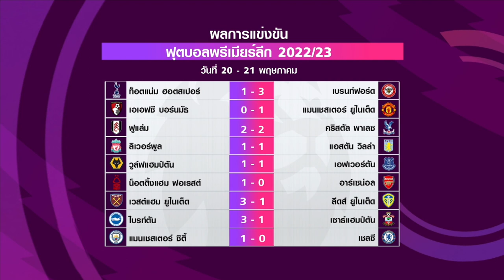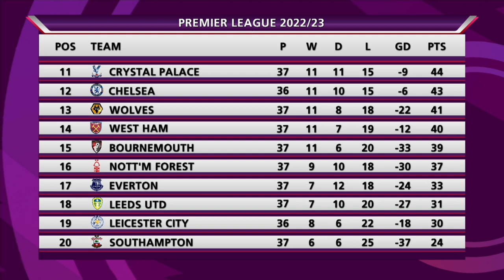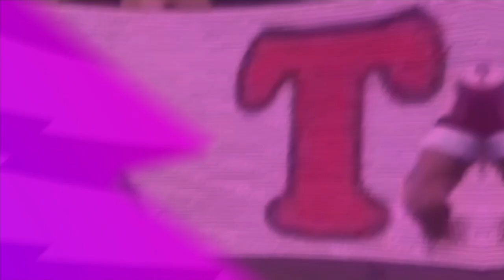พรีเมียร์ลีก ไฟนอล สกอร์ 🏆 สรุปผลการแข่งขันสุดยอดของฤดูกาลนี้! I 22 พฤษภาคม 2566 [FINAL SCORE]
พูดคุยกับ 3 เรื่องใหญ่ๆที่จะหยิบมาคุยกัน  “บทสรุปออกมาแล้วเรือใบสีฟ้าเป็นแชมป์, ไบรท์ตัน ลุยฟุตบอลยุโรปครั้งแรกในประวัติศาสตร์ , โควต้าอีก 2 ใบใครมีสิทธิ์ตกชั้น

รายการที่จะมาคุยกันแบบคนรักฟุตบอล ถก ครบ จบทุกประเด็นที่ พรีเมียร์ลีก ไฟนอล สกอร์ พบกันทุกวันจันทร์ เวลา 17:00 น.เป็นต้นไป ผ่านหน้าจอ True4U ช่อง 24

รายการที่จะมาคุยกันแบบคนรักฟุตบอล ถก ครบ จบทุกประเด็นที่ พรีเมียร์ลีก ไฟนอล สกอร์ พบกันทุกวันจันทร์ เวลา 17:00 น.เป็นต้นไป ผ่านหน้าจอ
เรามาสรุปผลการแข่งขันพรีเมียร์ลีกในวีดีโอนี้กัน! พบกับไฮไลท์การแข่งขันเด็ด ๆ และสกอร์สุดท้ายของทีมต่าง ๆ ในฤดูกาลนี้ ติดตามผลงานของทีมที่คุณเชียร์ และเปรียบเทียบกับผลงานของทีมอื่น ๆ ที่ได้แข่งขันในพรีเมียร์ลีก ไฟนอล สกอร์ ของฤดูกาลนี้

ในวีดีโอนี้คุณจะได้ชม:

1. ไฮไลท์การแข่งขันเด็ด ๆ จากพรีเมียร์ลีก ไฟนอล สกอร์
2. สกอร์สุดท้ายของทีมต่าง ๆ ในฤดูกาลนี้
3. สถิติและข้อมูลที่น่าสนใจเกี่ยวกับทีมและนักเตะ
4. วิเคราะห์และความเห็นจากผู้เชี่ยวชาญเกี่ยวกับผลงานของทีม
5. ความคิดเห็นและเสียงตอบรับจากแฟนบอลทั่วโลก

ติดตามชม รายการ พรีเมียร์ลีก ไฟนอล สกอร์

ทุกวันจันทร์ เวลา 17.00 น. ทาง True4U ช่อง 24